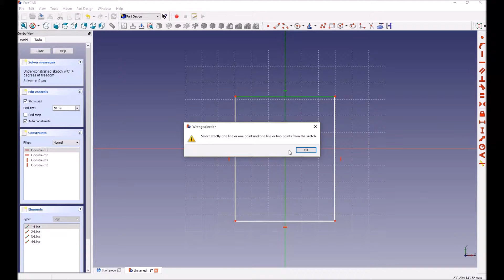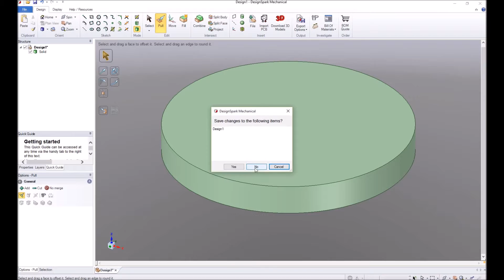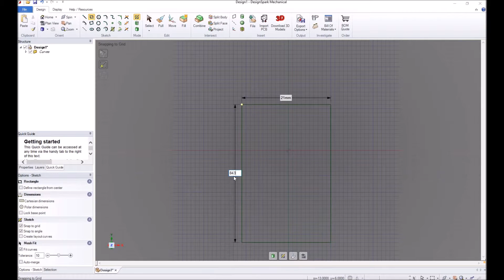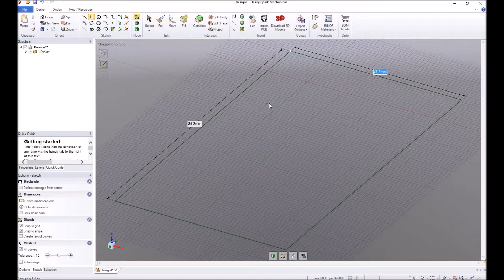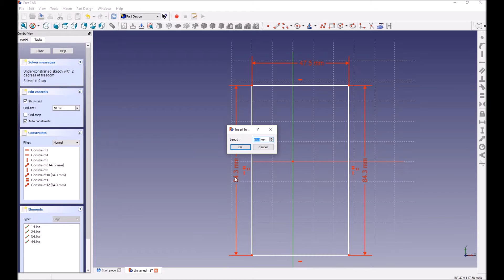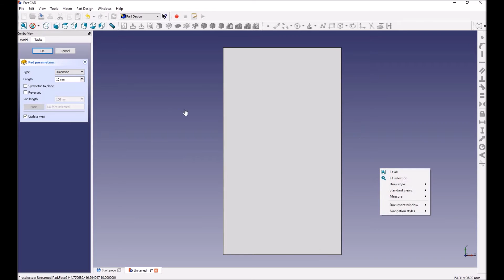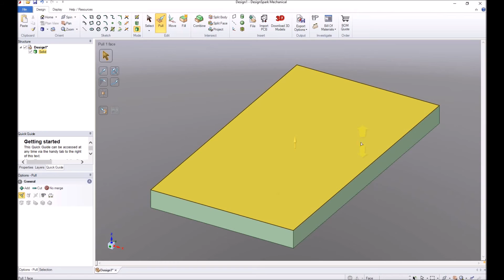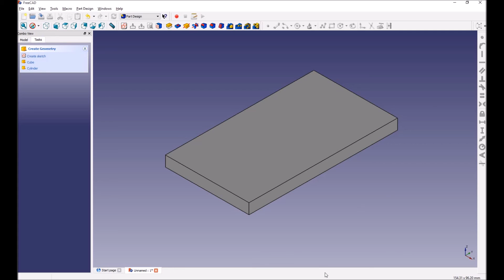Freecad and Design Sparks 2 of 2